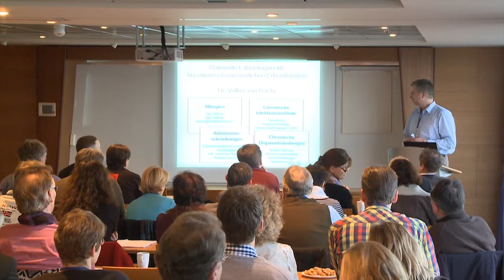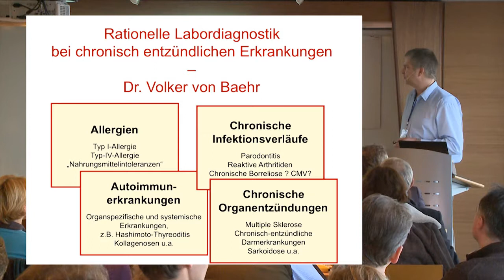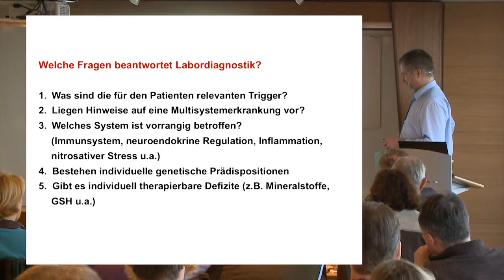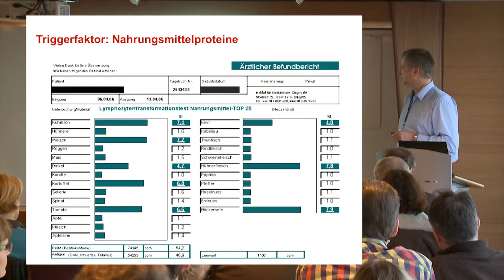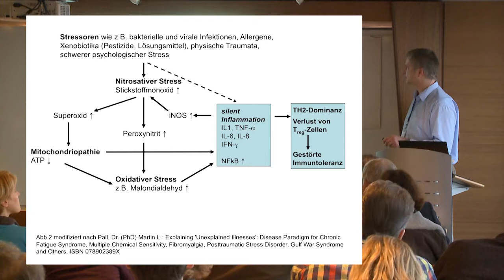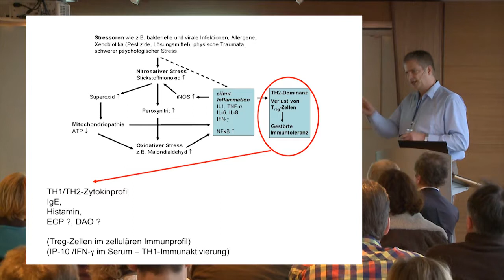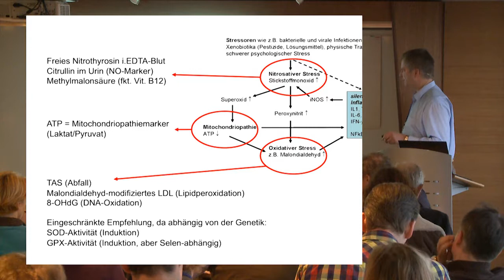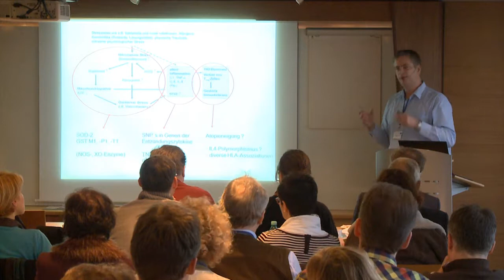Dr. Volker von Baehr - Rationelle Labordiagnostik - was ist sinnvoll?